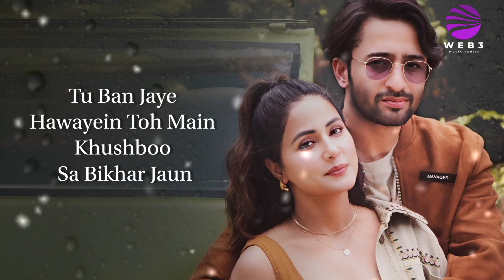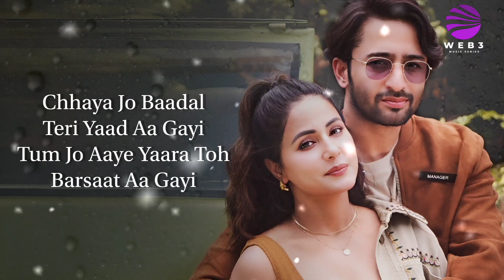Barsaat Aa Gayi (LYRICS) Shreya Ghoshal, Stebin Ben | Hina Khan, Shaheer S | Javed-Mohsin | Kunaal V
Song: Barsaat Aa Gayi
➟ Starring: Hina Khan & Shaheer Sheikh
➟ Singers: Shreya Ghoshal & Stebin Ben
➟ Lyrics: Kunaal Vermaa
➟ Director: Aditya Datt
➟ Music Label: VYRL Originals

LYRICS -

Waada Kiya Tha Tumne Mujhe
Aaoge Saawan Mein Milne
Ek Dusre Ke Ho Jayenge
Lagne Laga Hai Ye Dil Mein

Mat Poochho Haal Dil Ka
Tum Mujhse O Sanam
Seene Ab Saansein
Padne Lagi Mujhko Kam

Chhaya Jo Baadal
Teri Yaad Aa Gayi
Tum Jo Aaye Yaara Toh
Barsaat Aa Gayi

Tere Mere Milne Ki
Raat Aa Gayi

Barsaat Aa Gayi
Barsaat Aa Gayi
Barsaat Aa Gayi
Barsaat Aa Gayi

Tu Ban Jaye Hawayein Toh
Main Khushboo Sa Bikhar Jaun
Tu Baarish Banke Aaye Jo
Main Badal Sa Baras Jaun

Bhale Jitni Udaasi Ho
Tujhse Dekhun Toh Haas Jaun
Tere Khatir Zamaana Kya
Khuda Tak Se Bhi Lad Jaun

Main Chalunga Bin Tumhare
Ek Bhi Na Ab Kadam
Saath Tere Jee Raha Hoon
Har Pal Mein Sau Janam

Chhaya Jo Baadal
Barsaat Aa Gayi

Barsaat Aa Gayi
Barsaat Aa Gayi
Barsaat Aa Gayi
Barsaat Aa Gayi